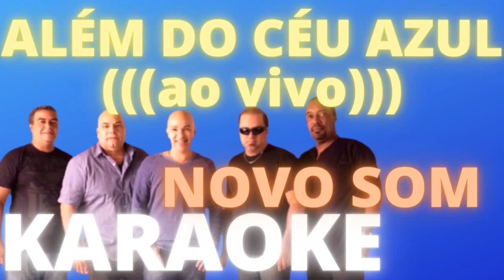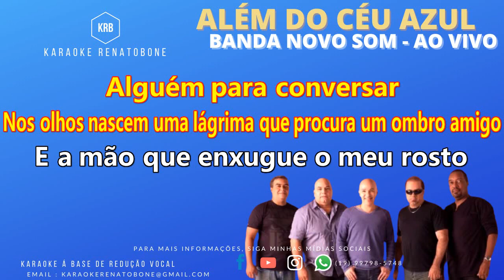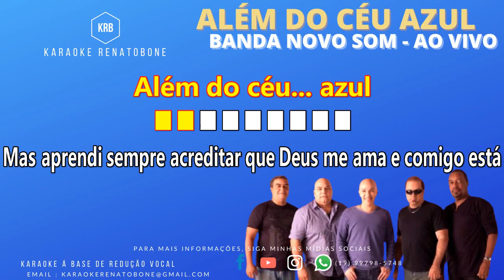ALÉM DO CÉU AZUL ao vivo NOVO SOM KARAOKE COMPLETO